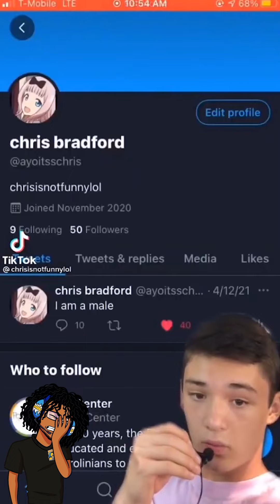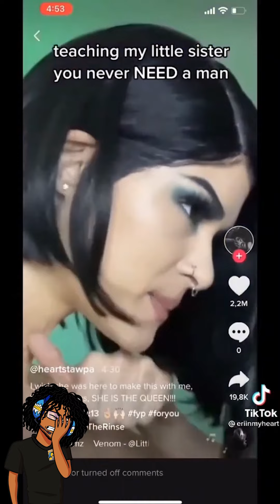Red Pill Shorts Compilation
𝗦𝗲𝗻𝗱 𝗺𝗲 𝗮𝗻𝘆 𝘃𝗶𝗱𝗲𝗼𝘀 𝘆𝗼𝘂 𝘄𝗮𝗻𝘁 𝗺𝗲 𝘁𝗼 𝗿𝗲𝗮𝗰𝘁 𝘁𝗼 𝗼𝗿 𝗾𝘂𝗲𝘀𝘁𝗶𝗼𝗻𝘀
Please do not harras or send inappropriate comments to the person or creator, keep it to respectful disagreements. I create these videos to have a different outlook on the general perspective and viewpoint and they should be taken as such.

Ignore:

a mans biggest fear, a mans greatest fear, ams, best red pill moments, birdman, casual bachelor, clueless woman, dating advice for 20 year olds, dating advice for middle schoolers, feminism backfire, feminism debate, feminists cringe compilation, feminists debate, feminists destroyed, feminists gets shut down, feminists getting shut down, feminists vs logic, feminists vs mens rights, feminists what were they thinking trailer, hopeless woman, how to approach beautiful women, how to attract beautiful women, how to escape friend zone, manosphere, mgtow, mgtow 101 dont be the nice guy, mgtow 2021, mgtow moments compilation, mr moments, post wall women, rare breed theory, red pill, red pill game, red pill pickup artist, red pill shorts, simp compilation, simp tik tok, tik tok destroys feminism, tik tok feminism, what is mgtow, what to do if your girlfriend has a lot of guy friends, woman caught cheating, woman caught cheating 13 days to wedding, woman caught cheating at baseball game, woman caught cheating christmas, woman caught cheating crying, woman caught cheating instantly regret it, woman caught cheating lying to husband, woman caught cheating on boyfriend then instantly regret it, woman caught cheating on wedding, woman caught cheating the starts to cry, woman caught cheating throws tantrum, woman cheating, woman cheating in court, woman cheating on husband quotes, woman cheating on phone, woman cheating on soldier, woman cheating signs, woman cheating songs, women caught cheating, women using men